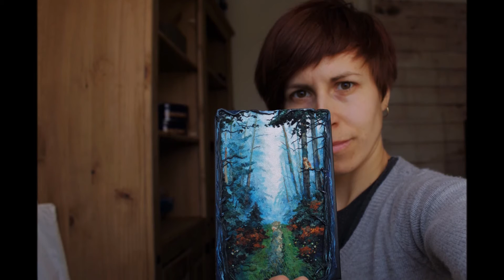Woods Polymer clay notebook journal cover ( polymer clay painting technique)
Welcome in my world!